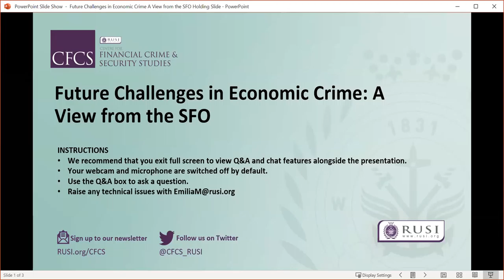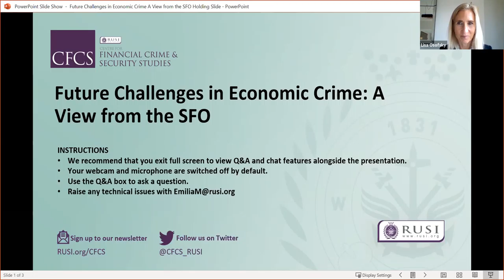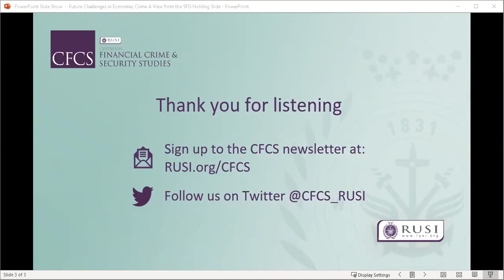Future Challenges in Economic Crime: A View from the SFO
This event provides an opportunity to hear from SFO Director Lisa Osofsky with a review of the SFO’s work and future priorities; and the economic crime landscape in the UK and internationally.